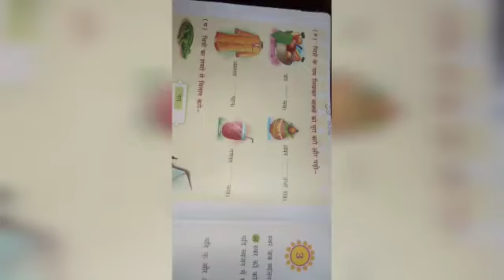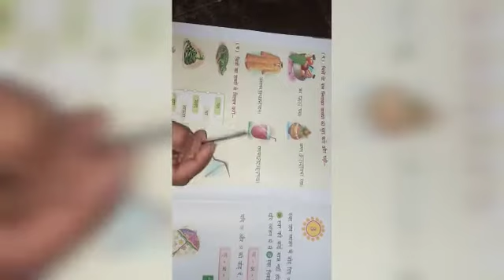Class 1 Hindi